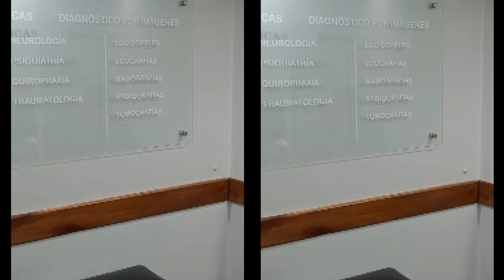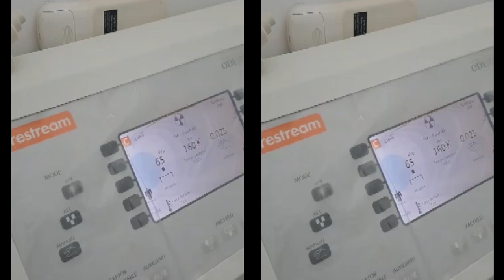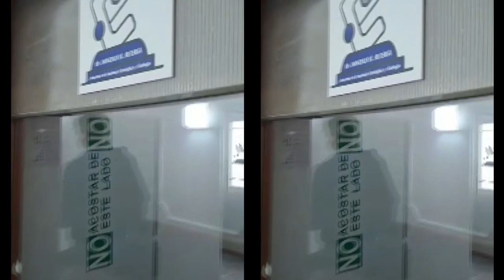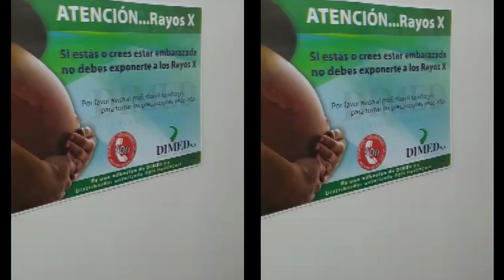GALVEZ - DR. LISANDRO MANA - INAUGURARON QUIRÓFANOS Y CONSULTORIOS